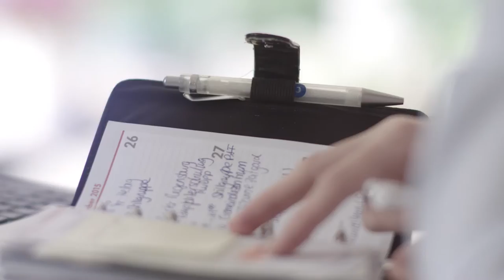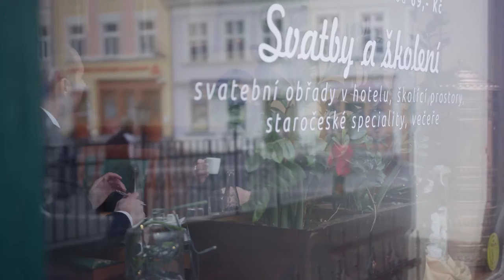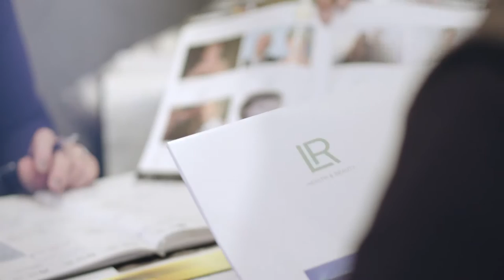LR Health & Beauty - Stories of LR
Regie: Benjamin Wolff